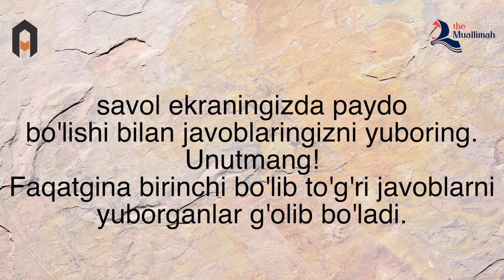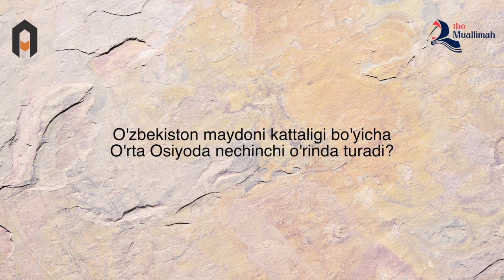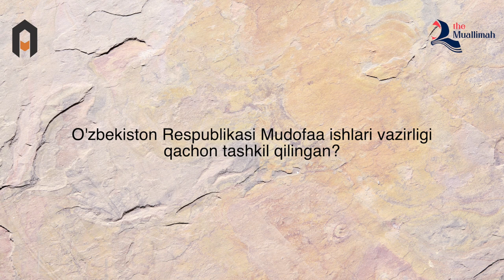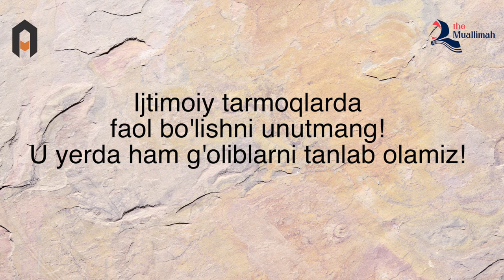2021-yil August | The Muallimah Quiz Night | 5ta savolga javob ber va 1 oy BEPUL ingliz tili o'rgan